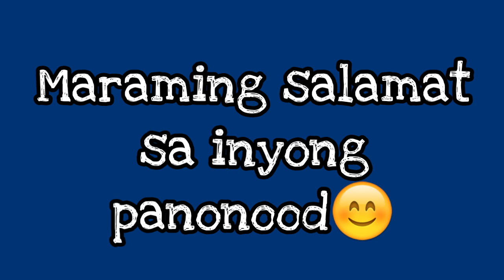Matabungkay Beach summer outing with tropa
Beat the heat!  Minsanan lang matuloy ang ganitong plano buti hindi naging drawing😂
Ang plano ay sa Calatagan pero nauwi sa Matabungkay beach😅 okay lang naman kasi nag-enjoy naman kami😁😁😁 Snorking😍 pedal boat😍 Dami naming tawa sayo Denver lupit mo! 😂😂😂 panoorin nyo itong video at suggest ko din na doon kayo mag outing madami silang water activities na talagang maeenjoy ng lahat..  If you liked this video just click the Like botton,  to see more of my videos click the subscribe botton and to be updated to my latest uploads click the notification or bell botton..  Thank you😘

matabungkay beach resort,
matabungkay beach,
matabungkay batangas,
matabungkay beach hotel,
matabungkay lian batangas,
matabungkay beach 2019,
matabungkay beach hotel 2019,
matabungkay 2019,
matabungkay beach batangas,
matabungkay hotel and beach resort,
matabungkay coral beach resort,
matabungkay calatagan batangas,
tribu de matabungkay beach resort,
tour de matabungkay 2018,
matabungkay floating balsa,
matabungkay house for sale,
unang hirit matabungkay,
matabungkay island hopping,
matabungkay resorts in batangas,
jessica soho matabungkay,
jonahrenz jacob matabungkay,
matabungkay lian batangas beach resort,
matabungkay lian batangas resorts,
la primavera matabungkay,
matabungkay national high school,
tour of matabungkay 2018,
tour of matabungkay 2019,
tropang putol matabungkay,
matabungkay resort lian batangas,
matabungkay beach resort and hotel,
matabungkay beach resort brusko bros,
sea breeze matabungkay beach resort,
matabungkay sea breeze resort,
shokoy sa matabungkay,
matabungkay team building,
tour of matabungkay
matabungkay beach resort,
matabungkay beach hotel,
matabungkay beach 2019,
matabungkay beach batangas,
matabungkay beach resort and hotel 2019,
matabungkay beach resort 2019,
matabungkay beach resort 2018,
matabungkay beach resort lian batangas philippines,
batangas matabungkay beach resort,
matabungkay beach camp,
matabungkay beach day trip,
matabungkay beach floating cottages,
matabungkay beach in batangas,
matabungkay beach location
lian batangas beach,
lian batangas resort,
lian batangas band,
lian batangas matabungkay,
lian batangas fiesta,
lian batangas san diego,
lian batangas motocross,
lian batangas election 2019,
lian batangas history,
banda 29 lian batangas,
bella vita lian batangas,
matuod beach lian batangas,
binubusan lian batangas,
banda 56 lian batangas,
south coast lian batangas,
south coast lian batangas sta lucia,
san diego lian batangas,
san diego lian batangas resort,
drag race lian batangas,
white house lian batangas,
unang hirit lian batangas,
luyahan lian batangas massacre,
lumaniag lian batangas,
motor show lian batangas,
municipality of lian batangas,
aswang sa lian batangas
tropa karaoke,
tropang walwal
tropa tambayan,
tropa walwal,
tropang ninjas,
tropa songs,
tropang peke,
tropang walang iwanan,
tropa
tropa album,
tropa ang kasama,
tropa alak,
tropa anl,
tropa ay buo pa,
tropa adlib,
tropa audio,
tropa acdmnds,
tropa album siakol,
a tropa do r7,
a tropa da vk vai fazer a vingança do poze,
a tropa é o comando vermelho,
a tropa estrella,
a tropa chicana,
a tropa é comando vermelho,
a tropa da panelinha,
a tropa vallenata,
a tropa da 9,
a tropa do rodo,
tropa by siakol,
tropa by,
tropa by siakol karaoke,
tropa by tambayan records,
tropa bugoy,
tropa bass cover,
tropa barkada,
tropa by tuff records,
tropa by parokya,
tropa band cover,
tropa exb,
a tropa b.s.a,
tropa do b.a,
tropa cover,
tropa code,
tropa chicana,
tropa channel,
tropa chips,
tropa clique,
tropa calle con,
tropa cover band,
tropa concert,
el boy c tropa,
tropa c,
c kan tropa loca,
tropang c reunited,
tropa do c.v,
tropa do c.h,
c.l tropa,
tropa drum cover,
tropa de elite 2,
tropa de elite song,
tropa drums,
tropa dance,
tropa dj arkie,
tropa dhenz,
tropa de elite trailer,
tropa download,
tropa dj,
tropa de vacaciones,
tropa de la d,
tropang.n.d,
tropa da caixa d'água,
tropa da 9,
tropa da caixa d'água 2019,
tropa de general,
tropa de elite noyz,
tropa do r7,
tropa emman,
tropa electric guitar tutorial,
tropa easy chords,
tropa estrella 2019,
tropa elite 2,
tropa elite song,
tropa estrella live
fala que a tropa de cv,
e a nossa tropa e 157,
mc poze a tropa de cv,
e tropa do cv,
e tropa music,
de tempo e tropa,
t.d.e tropa de elite,
narcos e tropa de elite,
tropa full movie,
tropa familia,
tropa family,
tropa fam,
tropa films,
tropa fingerstyle,
tropa fresh,
tropa for life,
tropa female version,
tropa f karaoke,
la tropa f,
la tropa f lagrimas,
la tropa f greatest hits,
la tropa f corazon herido,
la tropa f it's over,
la tropa f live,
la tropa f albums,
la tropa f el ausent